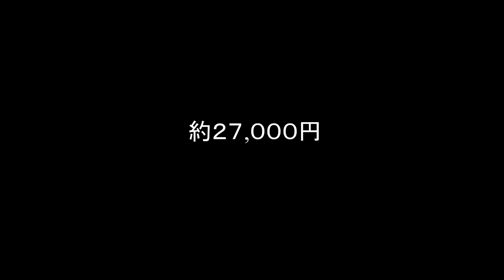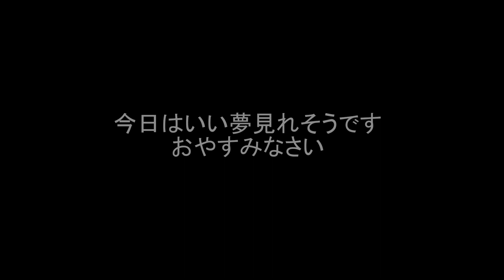【寿司83】鮨 浩也：2020年7月オープンの注目の新店！野郎達のマニアックな貸切会第２弾！[後編]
前回の「すし 良月」でのマニアックな貸切会に参加していた本橋さんが今年の７月に浜松町にて「鮨 浩也」をオープン。
今回も前回のメンバーと共に貸切会での参加。
さて、注目の新店の内容とは！？
鮨好きによる鮨好きの為の回のはじまりはじまり。

【MUSIC】
Played Me Real Good - Giants' Nest
Aurelian - S.A. Karl
Lay Me Down - Headlund